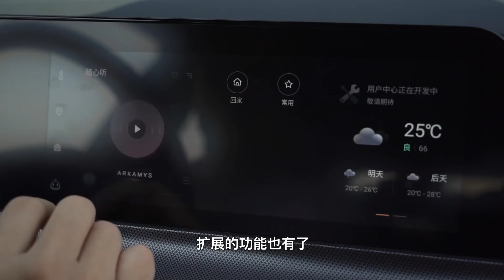试驾长安Uni-T，后浪们会喜欢的车？【曾颖卓车评】